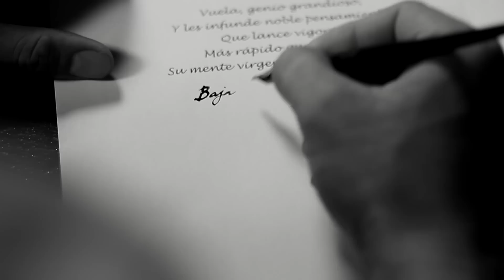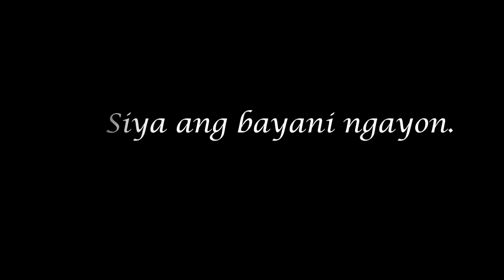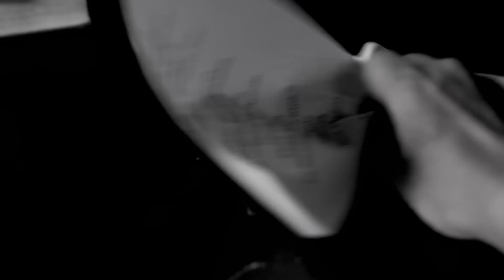Resurrección (trailer)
Resurrección (O Kung Paano Naging Bayani si Pepe sa Panahon ng Twitter)

Jose Rizal has been resurrected in the modern era for one day still believing that the youth is the hope of the fatherland so he posts in Twitter that cause the rebellious youth to abduct him and force him to delete his tweet.

CAST:
Jao Mapa
Hermes Bautista
Joel Ferrer
Amarie Tolentino

STAFF AND CREW:
Director | Writer | Editor: Herwin Cabasal
Director of Photography: Gian Paolo Caluag
Asst. Cinematographer: Marielle Hizon
Asst. Director: Tomi Yabut
Production Manager: Nina Tecson
Executive Producer: Mildred Ople
Associate Producers: Capt. Vincent Cammayo | Riza Ramos
Script Supervisor: Camille de Guzman
Casting Director: Ella Oania
Art Director: Doms Lim
Production Designer: Joseph Toriano
Soundman: Ramon Elloran
Musical Scorer: Sonny Dave Taclibon
AdProm Head: Amarie Tolentino
Technical Coordinator: John Rodriguez
Location Managers: Leo Balderama | Jun Mongado
Production Assistants: Fems Eugenio | Ralph Bartolome | Benedict Durante | Jerry Boy Tagacay | Annie Lou Felipe
Researcher: Leonardo Tobias II
Make up artist | Stylist | Wardrobe: Wella Tamayo
Asst. Make up artists: Jenna Mae Cruz | Lorena Santos
Grips: Ronnie Silva | Glenn Plaza
BTS Photographer: RJ Tubig
Catering: Francisco Ramos | Erlinda Ramos
Drivers: Orbito Canonoy | Ric Narvaez

A production of:
HYLEAP Media Productions Unit
PrimePraxis Media Arts
Asia Pacific Film Institute
18th Special Forces Company

"Tranquil River"
courtesy of Freeplay Music